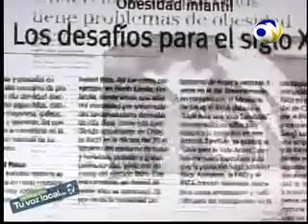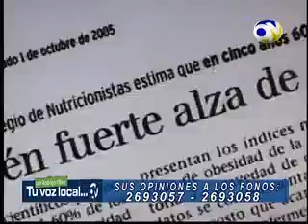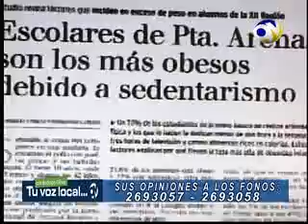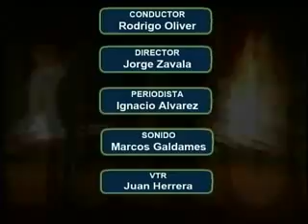Tu voz local 24 febrero 2012